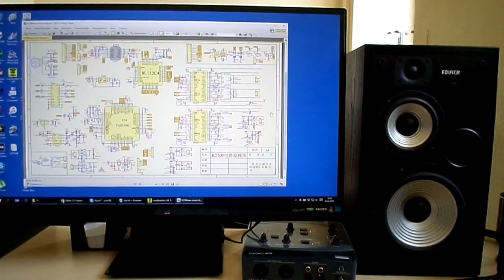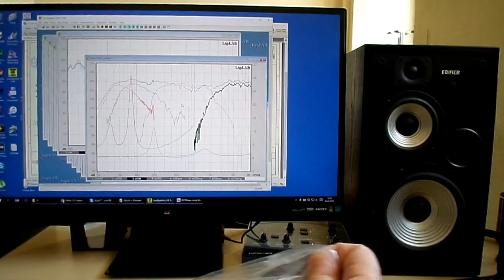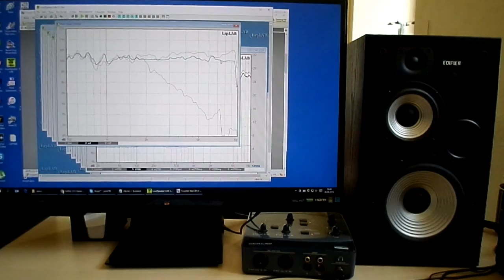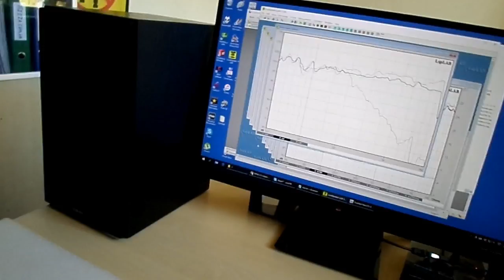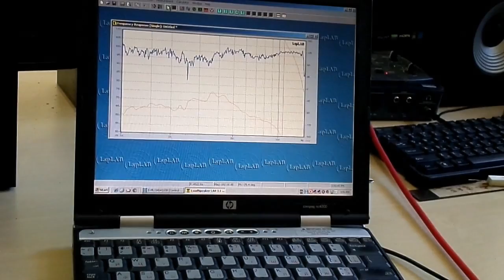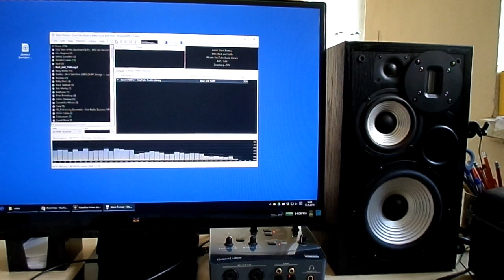Твик Edifier R2700 + Fountek NeoCd1.0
Твик топовой трехполоски Edifier R2700, или аналогичных из линейки Edifier Studio. Замена купольного твитера на ленточник Фаунтек. Расширение диапазона частот до 40 кГц.
Никто не слышит выше 20 кГц, а инструментов, играющих выше 10 кГц уже нет. Динамики с диапазоном до 40 и даже 100 кГц нужны не для того, чтобы там кто то играл, а кто то слышал. На краях диапазона динамики работают очень плохо с все увеличивающейся неравномерностью. Как любое устройство на предельных режимах. На спидометре 260, а реально ездим не больше 80. Поэтому, чтобы получить линейное комфортное звучание на 5-14 кГц, приходится закладывать диапазон на порядок шире.
Whatsapp, Wechat, Telegram, Allo, Skype: yura196
Использование, обслуживание, продажа, заказ, ремонт, запчасти, справочная информация, модификации..
Отправка в любую точку планеты $10

Мы надеемся, что вы найдете у нас интересную и полезную информацию уже сейчас, или в ближайшее время.